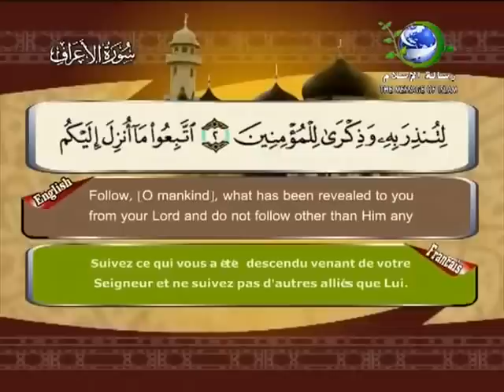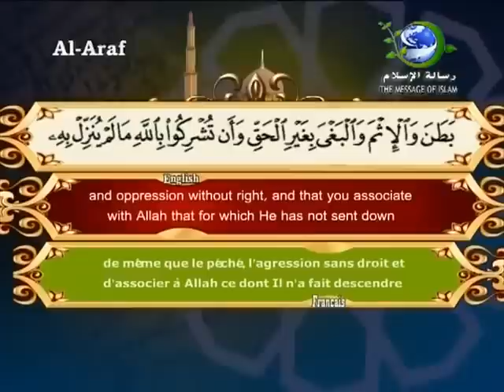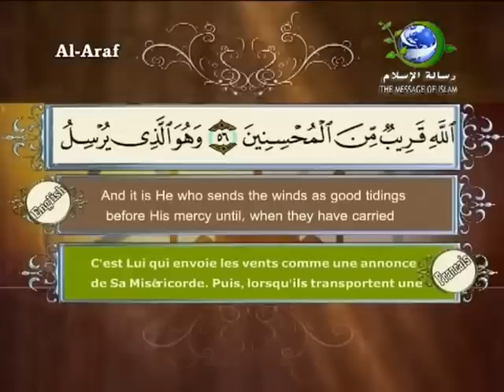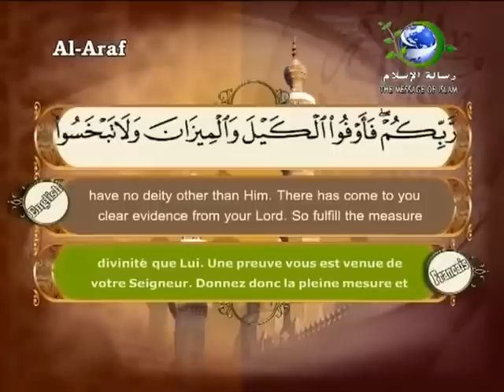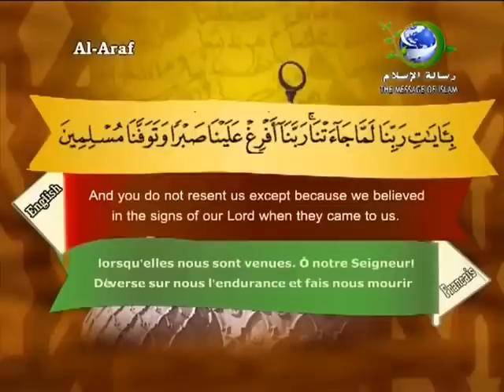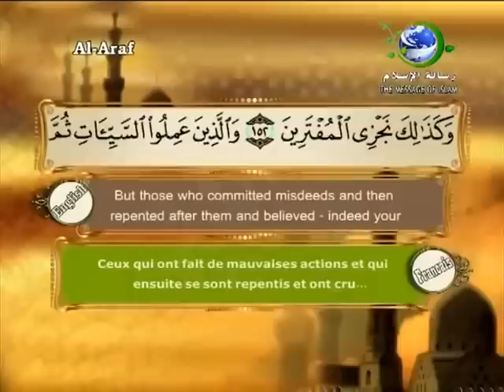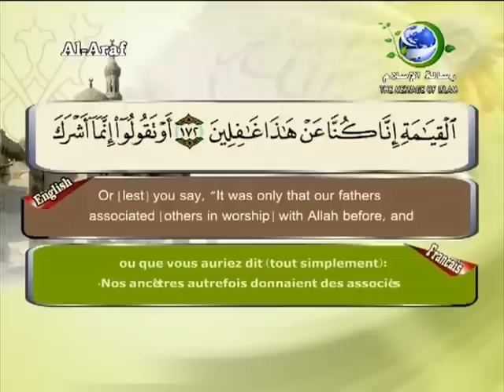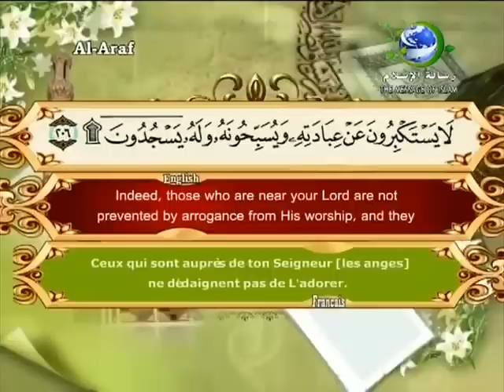Coran Sourate 7 "Al Araf" Saad Al Ghamidi